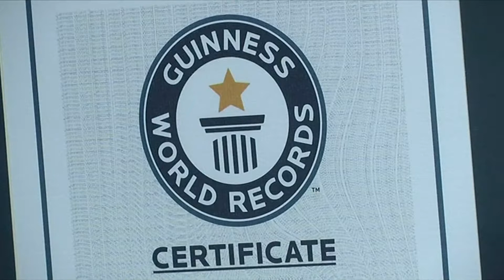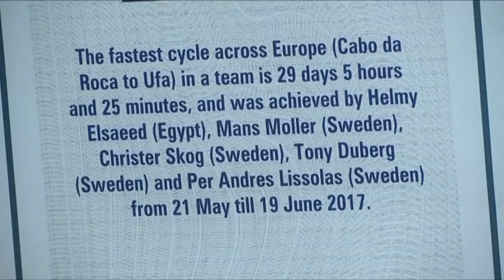Fastest cyclists across Europe break world record for kids with autism